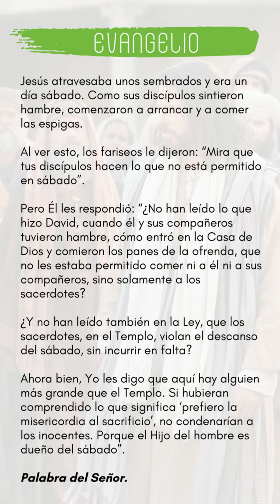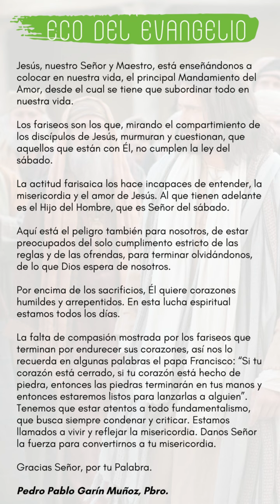ECO DEL EVANGELIO VIERNES 15 DE JULIO